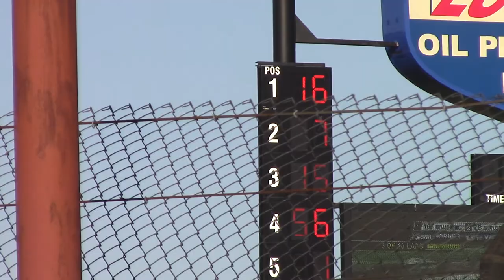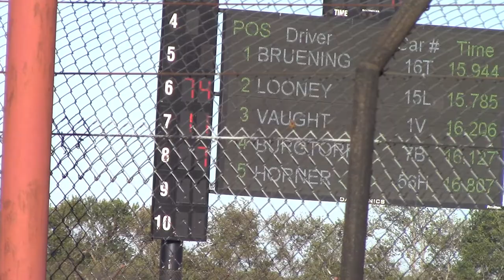L.O.S. Late Model Fall Nationals Night 2 Heat 3 10/13/19